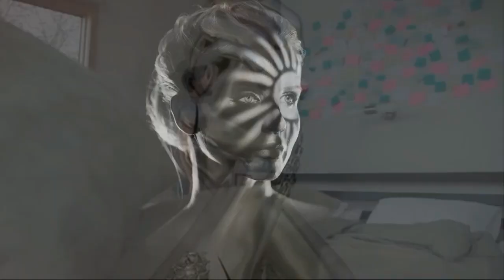Sposób, w jaki cię kocham/The Ways I Love You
Pozdrawiam odwiedzających mój kanał. Dziękuję za poświęcony czas i  komentarze.🎶